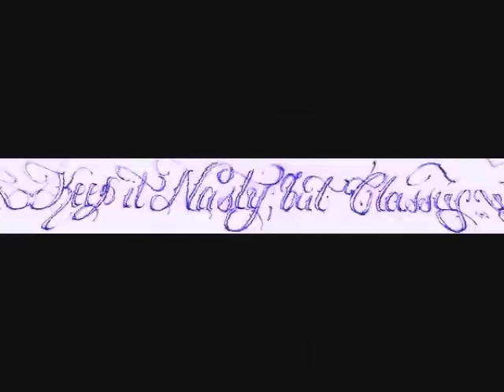Love Is Gonna Rain On You / SoulOldie"619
BY:TURY SURDIEGO 619AREA (archie bell & the drells)